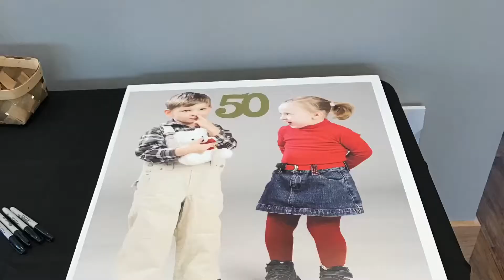Nanny & Pappy: 50 Years...Part 2!